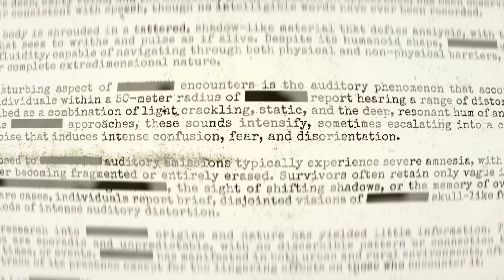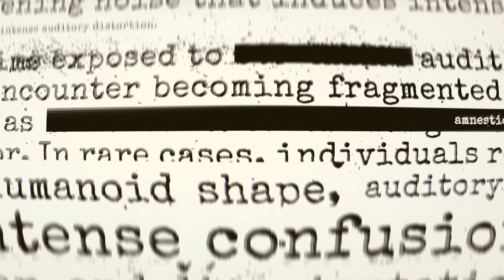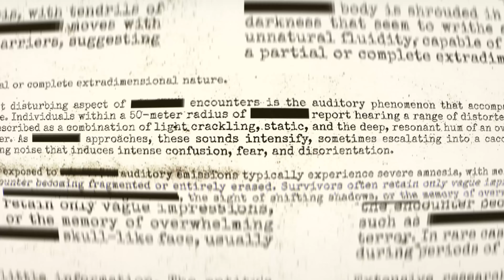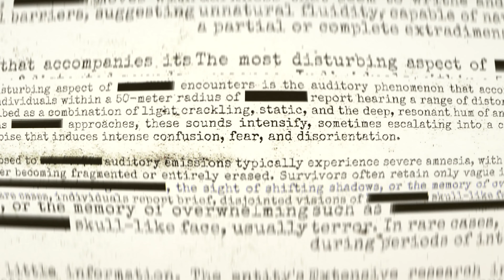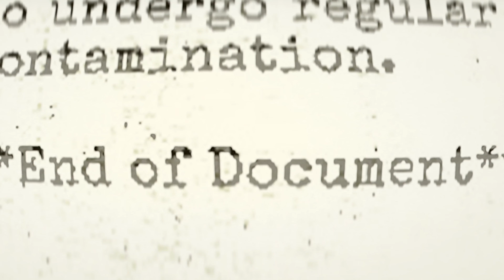The Silence - Nosebleed